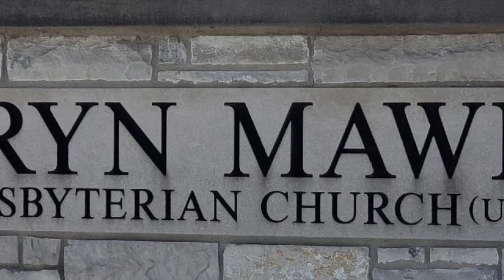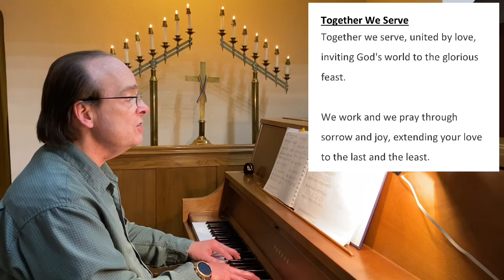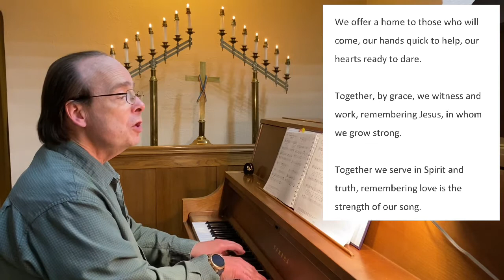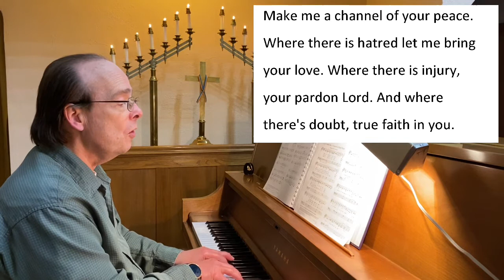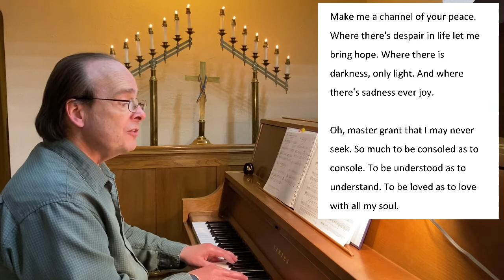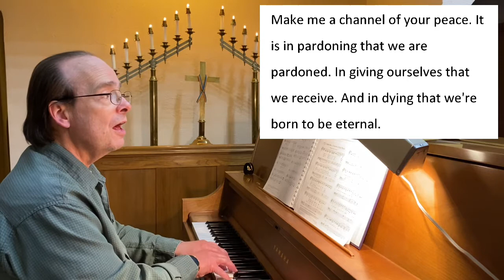BMPC Service March 21, 2021